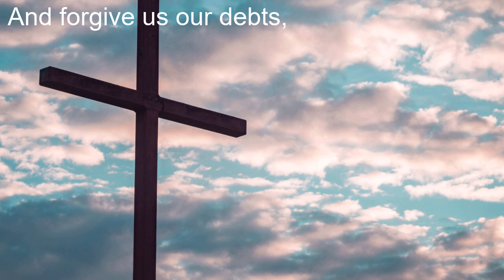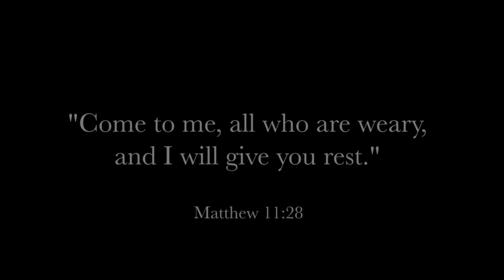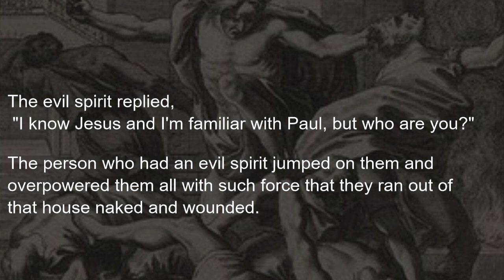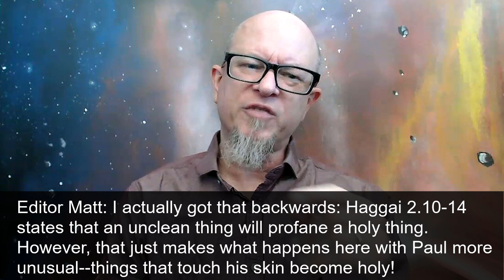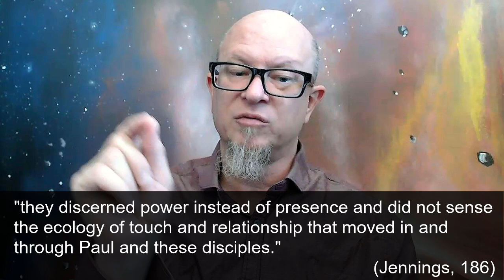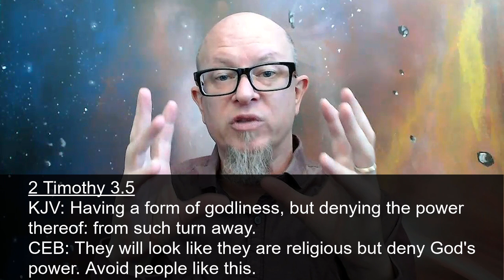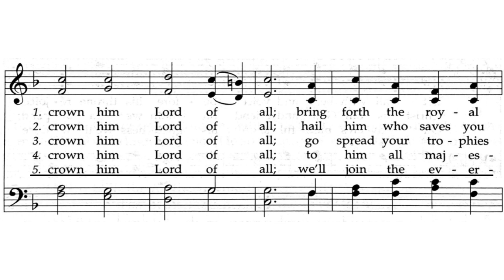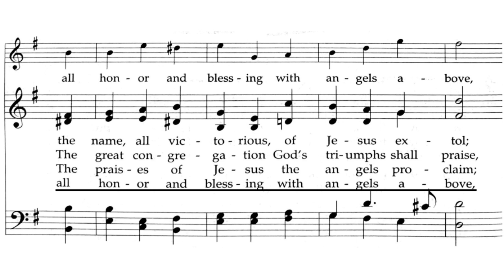Worship for August 11, 2024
Sermon: Jesus, Yep. Paul, Yep. You, Nope. (Acts 19.11-17): Dr. Matt